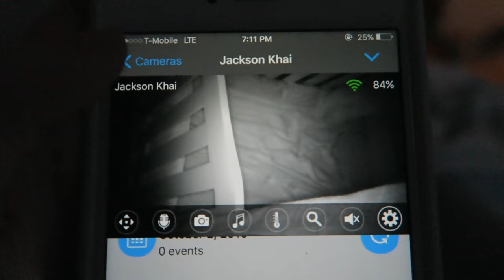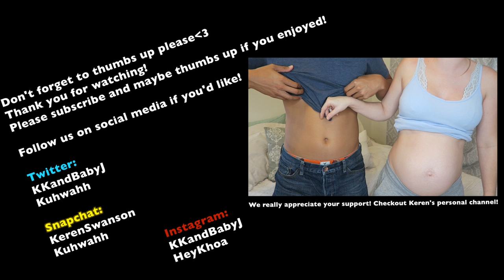CHOKING BABY! :(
OPEN ME!

Personal: kerenswanson
Personal: kuhwahh

** If you got this far comment "Thats a big gorilla!" just to confuse everyone!